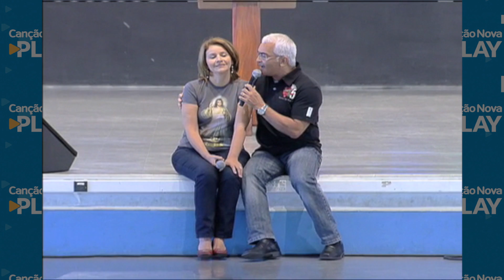Uma prova de amor - Ricardo Sá e Eliana Sá (04/06/11)